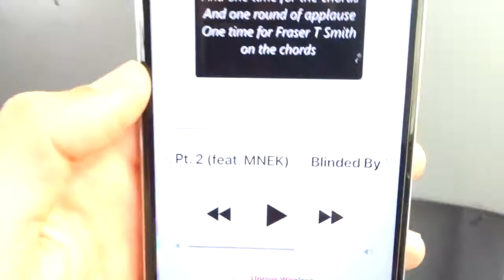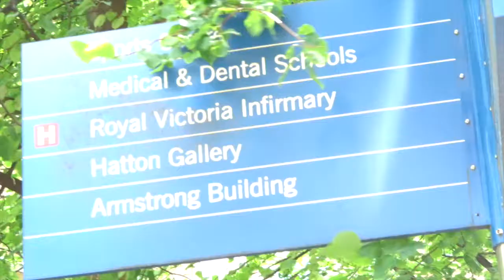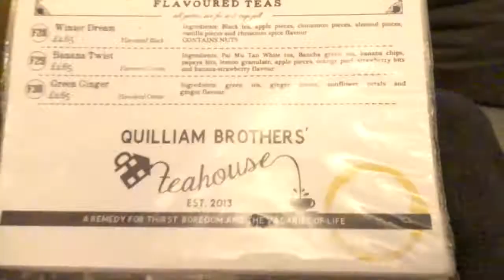Day in the Toon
Day in Newcastle vlog.

Cheesey Chips in The Toon.
Visiting The Ba Hons fine art Degree show at Newcastle University

Music